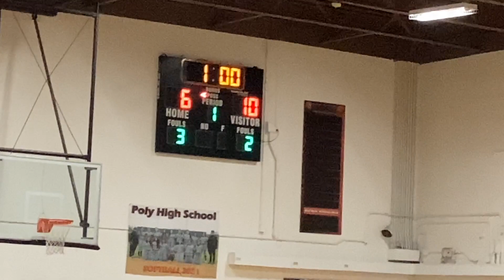JV at Poly